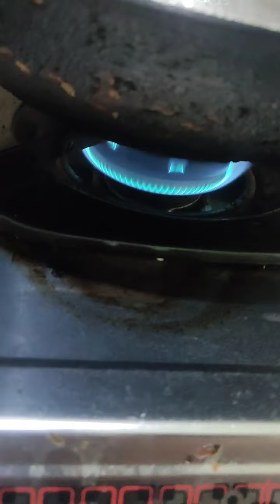RESEP TELUR BALADO Pete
RESEP TELUR BALADO Pete. Resep n cara masak balado. Masak telur paling gampang. Resep telor balado dijamin enak. Yang bosan bumbu balado telur nya. Sambal balado telur dadar. Ini enak banget masak telur. Resep sambal balado. Cara masak bumbu bali merah. Telur balado pedas. Bumbunya itu loh enak banget. Menu tanggal tua telur balado. Telur balado simple dan mudah.  Resep telor balado simple. Resep masakan telur balado. Resep balado telor enak banget. Resep telur bulat balado. Cara membuat telur balado. Telur goreng balado.Telur balado padang. Balado telur sambal. Telor balado bikin makan. Resep telur dan cara masak telur. Telur balado gocujang.Telor kukus cuman. Resepi bali.Balado telur hot mantap. 2 telur tanpa tepung. Makanan favorit keluarga telur balado. Nikmat ekonomis. Inspirasi menu masakan. Rahasia enak telur. Resep sambal balado serbaguna ala catering. Resep balado telor.Bumbunya bikin nagih.Tak menyangka masak telur seperti ini. Cara membuat telur. Cara bikin telur sambel. Udah paling bener masak telor.